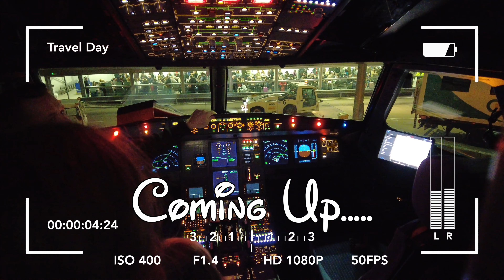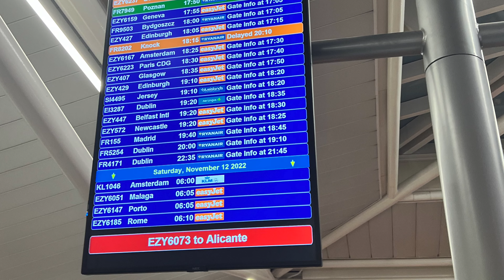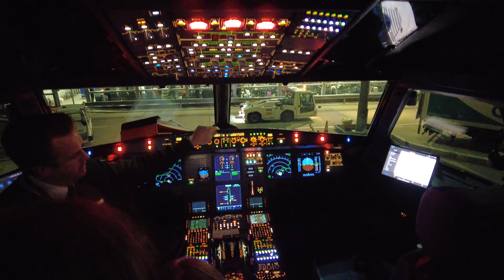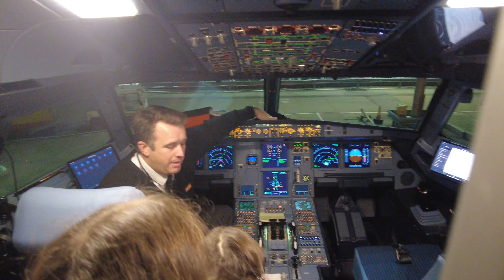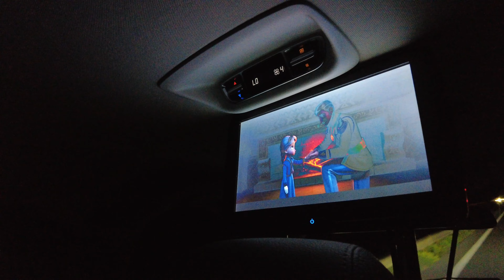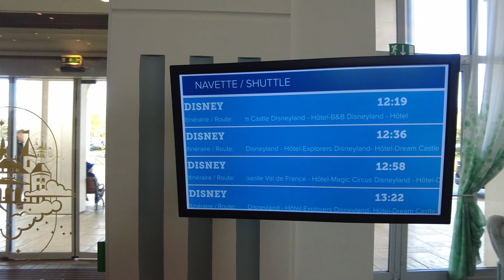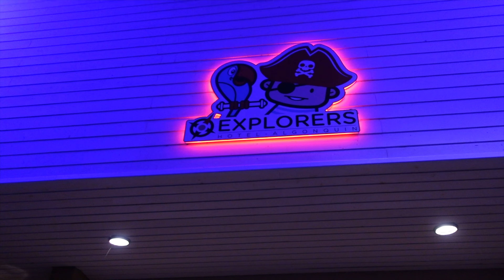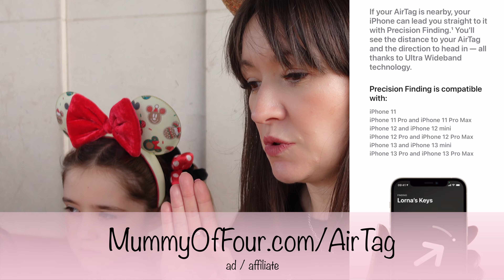🎄 Travel Day To Disneyland Paris Christmas 2022 ✈️ Vlog Series Episode 1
It's travel day to Disneyland Paris for the opening weekend of the Christmas season 2022! Fly with us with EasyJet from Bristol to Charles de Gaulle Airport, then take a tour around our Disneyland Paris partner hotel, the Dream Castle. In this vlog we answer your questions, share our plans and explain how passenger assistance works in the airport, which we are using for the first time.

This Disneyland Paris vlog series shares our magical Christmas trip in November 2022 during the 30th anniversary celebrations. Join us as we share the Disneyland Paris rides, the parades, the fireworks, the snacks, the merch and restaurants and the pure magic ✨ It's time to dream and shine brighter! Are you ready for the ride?

Chapters;

00:00 Coming up...
00:25 Intro
02:16 Let's go!
02:59 Special assistance
03:39 Security
05:13 Airport food
06:06 Answering your questions
11:20 Boarding the plane
11:36 Meeting the pilot
12:51 Take off
15:11 Charles de Gaulle
15:56 Dream Castle Hotel
17:05 Room tour
19:11 Hotel breakfast
20:00 Outfits of the day
21:04 Stuff to tell you
26:20 Disney Shuttle Bus
26:58 Into the parks.